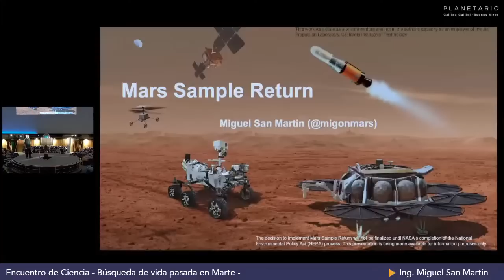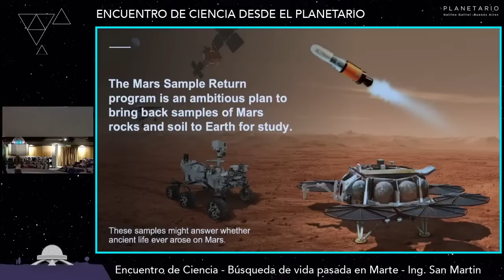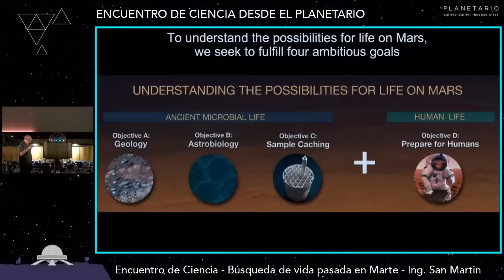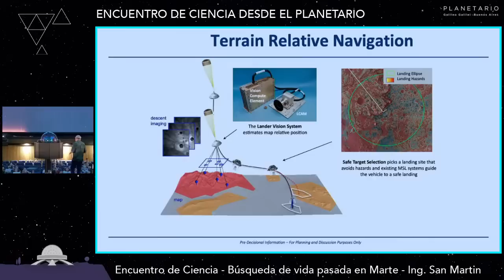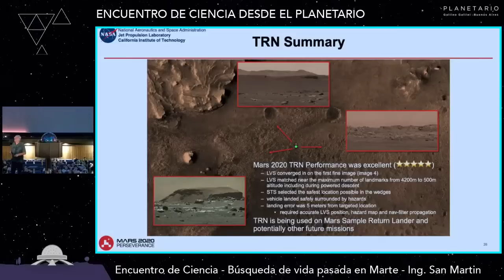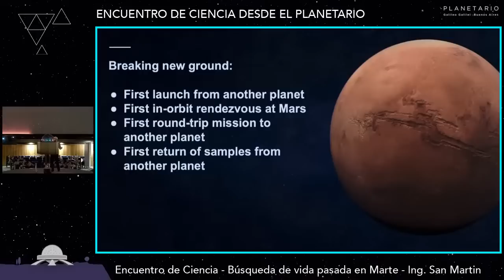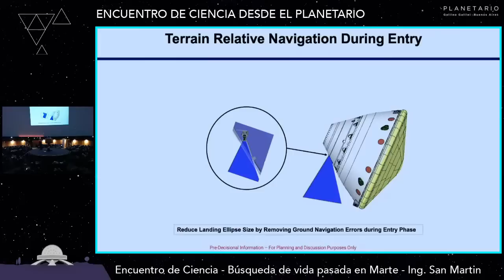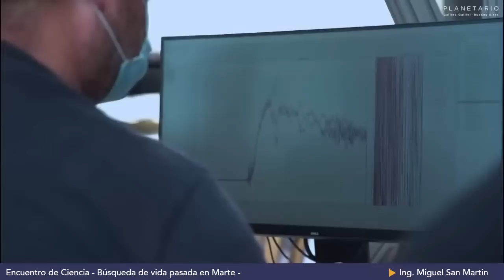Encuentro de Ciencia - Búsqueda de vida pasada en Marte - Ing. Miguel San Martin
El Ing. Miguel San Martin, nos contará sobre la misión internacional que involucra a la NASA y a la agencia espacial europea (ESA), cuyo propósito es traer a la Tierra las muestras que está colectando el Rover Perseverance. Por años científicos de todo el mundo se han preguntado si la vida se originó en Marte hace aproximadamente 4000 millones de años, cuando éste era húmedo y cálido, que se asemejaba a nuestro planeta Tierra durante el tiempo en que en este aparecían las primeras formas de vida. Para buscar respuesta a esta pregunta la NASA ha mandado una serie de sondas y vehículos robóticos a Marte, que han culminado con el Rover Perseverancia que se encuentra en este momento colectando muestras de suelo y rocas marcianas par ser retornadas más tarde a la Tierra por otra futura misión, para ser analizadas en búsqueda de esa evidencia de vida pasada.

Miguel San Martín nació el 6/1/1959. Se recibió con honores summa cum laude de la Universidad de Syracuse con el título de Ingeniero Electrónico y luego con un Masters en Ingeniería Aeronáutica y Astronáutica del MIT. Se desempeña en el Jet Propulsion Laboratory de la NASA desde 1985 al presente. Participó de la misión «Magallanes» a Venus y «Cassini» a Saturno, y del descenso y posterior desempeño científico de los vehículos robóticos Spirit y Opportunity en Marte. Además, lideró el equipo responsable del amartizaje del famoso robot Curiosity. Es Experto en Guiado, Navegación, y Control de naves espaciales con especialización en el descenso automático en el planeta Marte. Jefe de ingeniería encargado del diseño,implementación, y operación del sistema de Guiado, Navegación, y Control de las misiones Mars Pathfinder (1997), Mars Exploration Rovers Spirit y Opportunity (2004), y Mars Science Laboratory Curiosity (2012). Co-inventor del sistema de descenso SkyCrane utilizado exitosamente por Curiosity. Recibió la “NASA Excepcional Achievement Medal” en 1998 y la “NASA Excepcional Service Medal” en 2004. Por sus contribuciones Miguel fue nombrado Fellow del Jet Propulsion Laboratory en el año 2013 y miembro de la Academia Nacional de Ingeniería de los EEUU en el 2019.